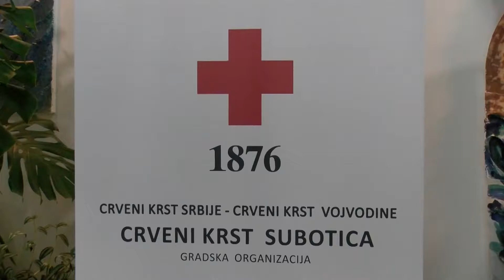15. decembar je rok za prijavu za obuku spasilaštva na vodi